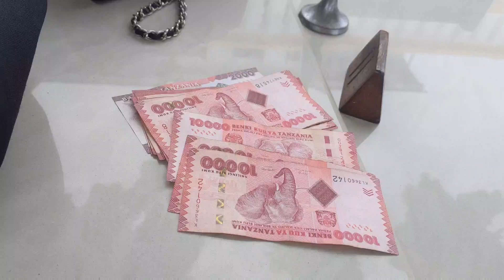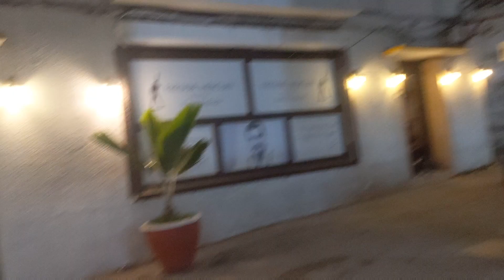One Day and Night in Stonetown Zanzibar uneditedactivities.